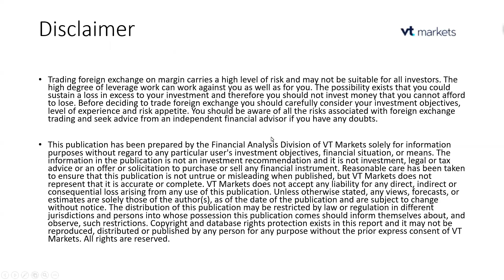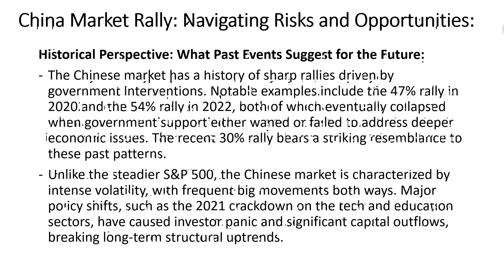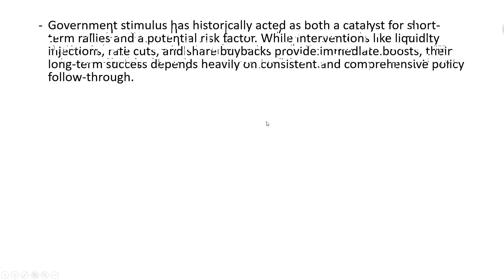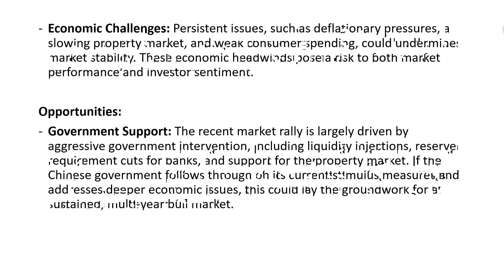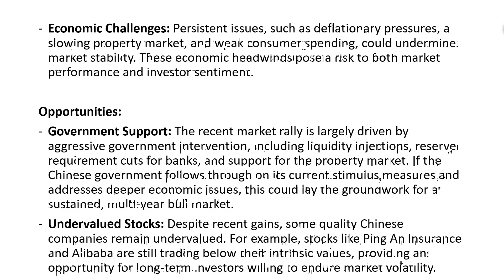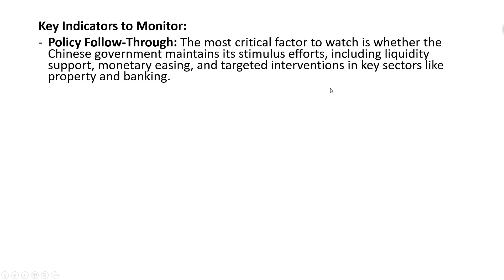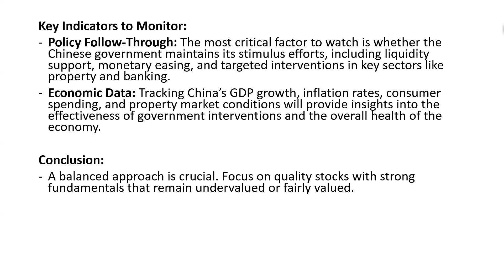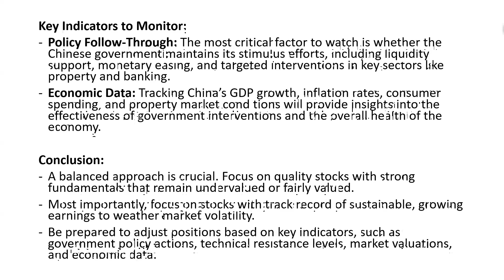China Market Rally: Is it Time to Cash In or Brace for a Collapse? Risks & Opportunities Revealed!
China's market is rallying again with a 30% surge, driven by government intervention. But with a history of sudden collapses, can this momentum last? In this video, we explore the risks, from policy uncertainty to economic challenges, and highlight the opportunities, like undervalued stocks and government support. Should you invest in Chinese stocks now, or is another crash on the horizon? Discover the key indicators you need to monitor to navigate these turbulent waters!